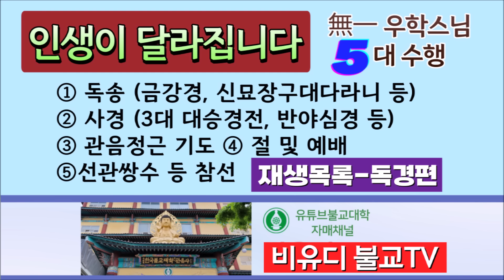[불교] 우학스님 생활법문 (화엄경적 삶을 살자)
개성대로 마음 밝게 살면 잘 사는 것이다

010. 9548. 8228 (주소, 이름, 생년월일, 소원) 문자 접수가능